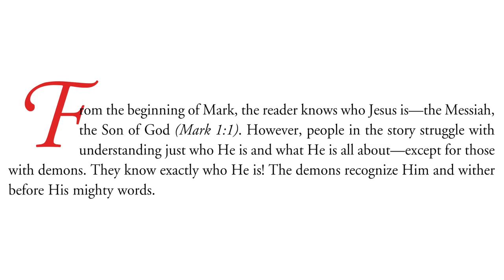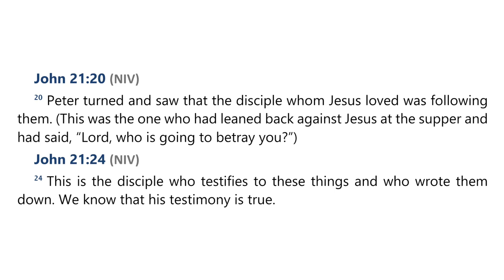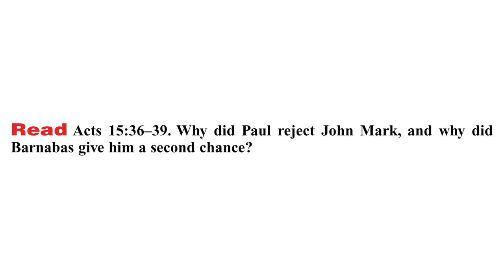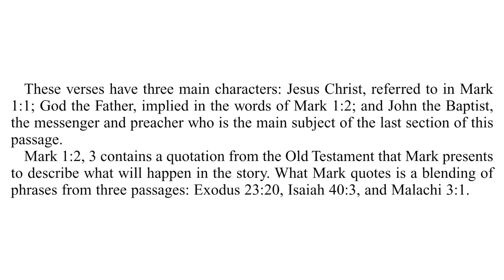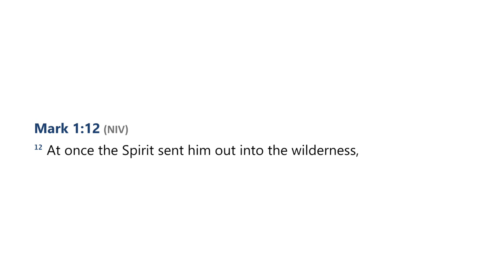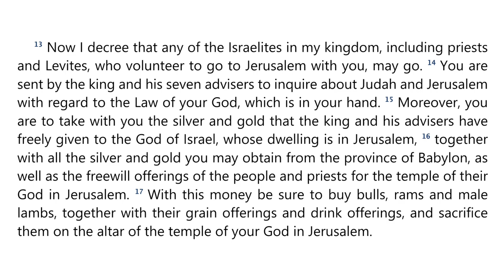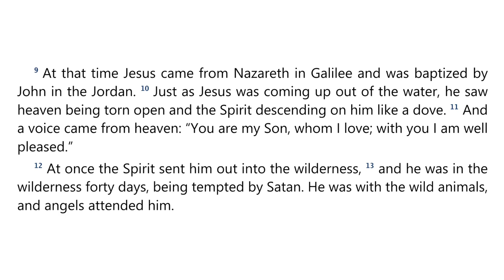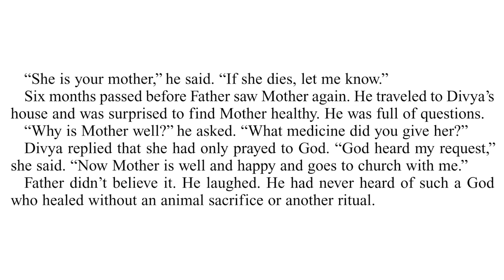2024 Q3 Lesson 01 – The Beginning of the Gospel – Audio by Percy Harrold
00:00 | Quarter Intro
05:14 | Opening Prayer
06:57 | Sabbath Afternoon, Jun 29
10:52 | Sunday, Jun 30
15:01 | Monday, Jul 01
20:33 | Tuesday, Jul 02
25:46 | Wednesday, Jul 03
30:56 | Thursday, Jul 04
39:50 | Friday, Jul 05
48:27 | Inside Story

📖  Read for This Week’s Study:
Acts 13.1–5, Acts 13.13; Acts 15.36–39; Mark 1.1–15; Isaiah 40.3; Daniel 9.24–27